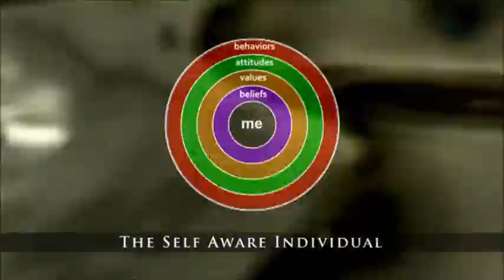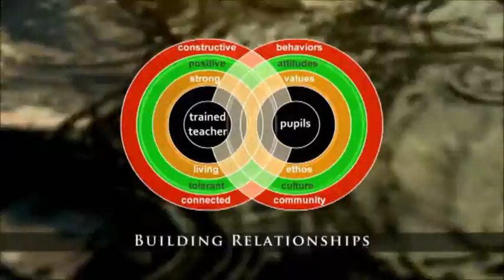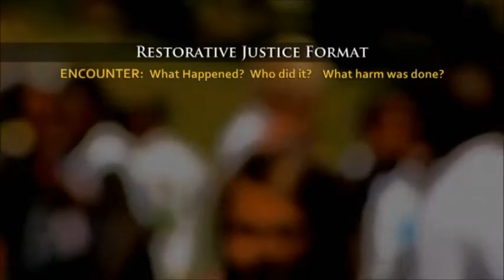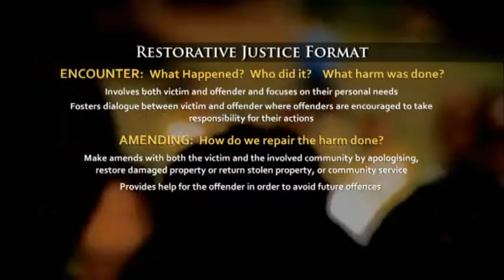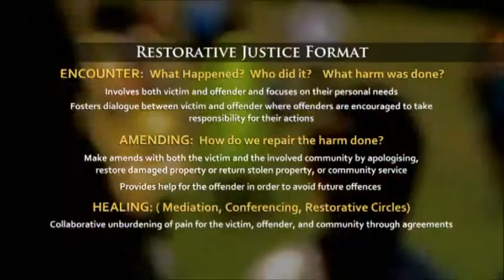Restorative Justice Part 02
The Catholic Institute of Education in Southern Africa encourages schools to use a restorative justice approach to discipline through a series of workshops called the Building Peaceful Catholic Schools Programme. This is part of 2 of the introductory DVD.